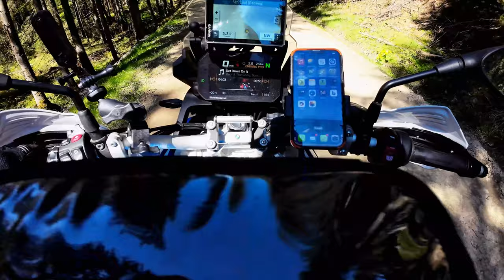Adventure Ride BMW 850 GS Cosna, Valea Mariilor, Pasul Rotunda, Valea Mare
Helmet camera view over 60 km of Adventure ride filmed in Carpathain mountains, Bistrita County.
DJI Action 3 camera.
360° film upcoming soon on this channel